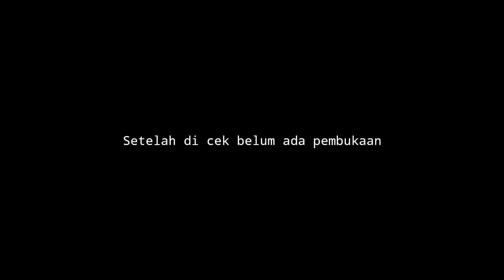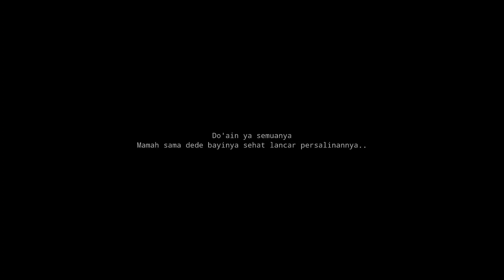Belum Ada Pembukaan Tapi Bumil Sering Kontraksi - Istri Melahirkan Suami Siaga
Belum Ada Pembukaan Tapi BUMIL Sering Mules | Istri Melahirkan Suami Siaga